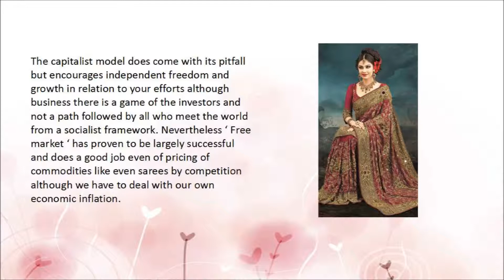The changing forms of online saree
Economies of the world are gearing up for the new sense of one government kind of a platform, although this is far too ambitious it has changed the modes of the market or even buy sarees online and their market strategies.